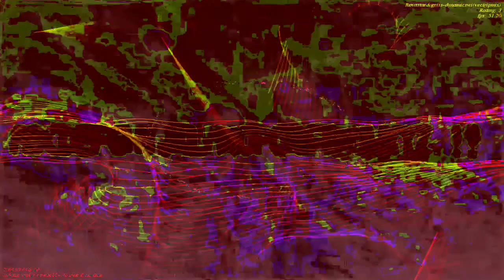[EPILEPSY WARNING] Movie 23 01 04 23h00m35s *Photosensitivity Warning*